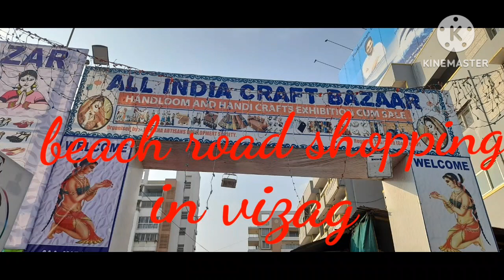vizag shopping in beach road